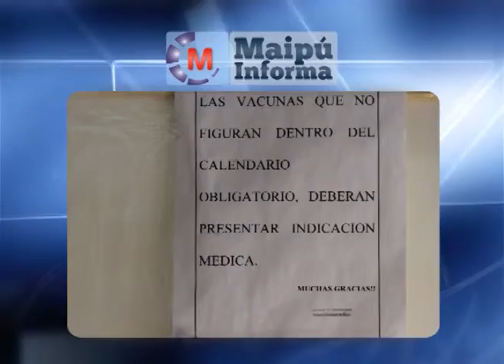Liliana Rigoli Campaña antigripal